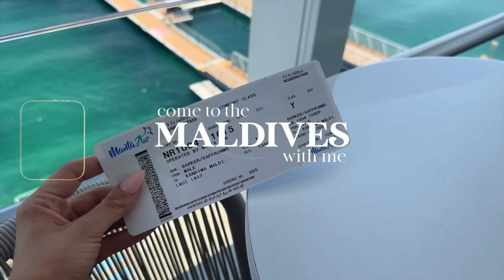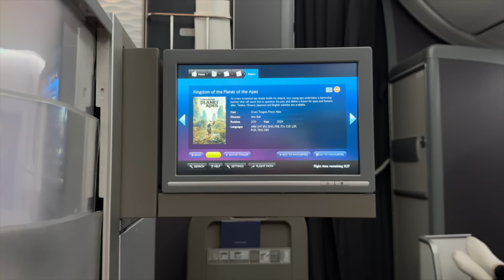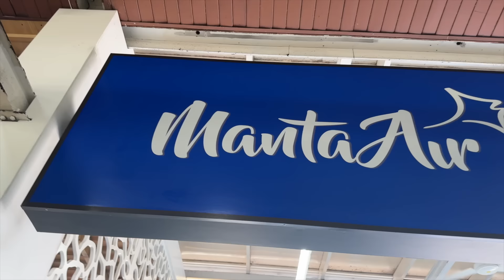Travel SOLO with me and fly to the Maldives!! I CANT believe this happened